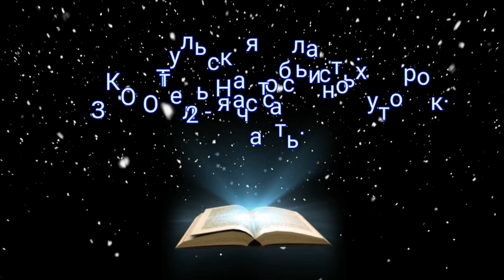Три дня на природе. 2-я часть. Отдых в России. Природа России. Вечерняя Тула.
Отдых на природе в Тульской области. Осенняя природа. ЭКО отель Настасьино Хуторок. Бродили по окресностям отеля. Посмотрели на вечернюю подсветку Тулы.